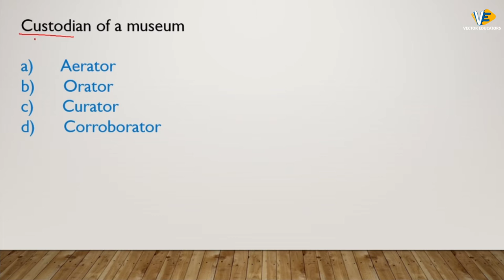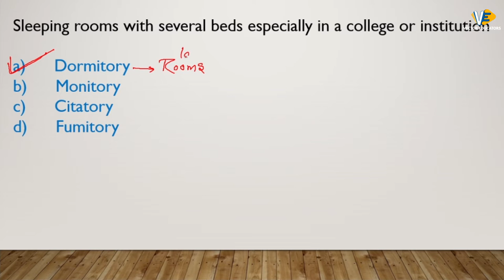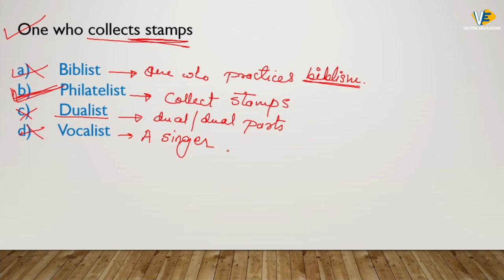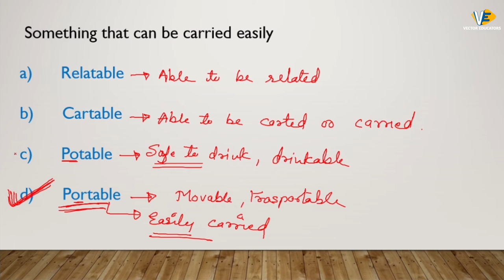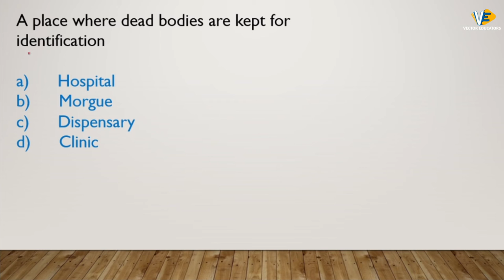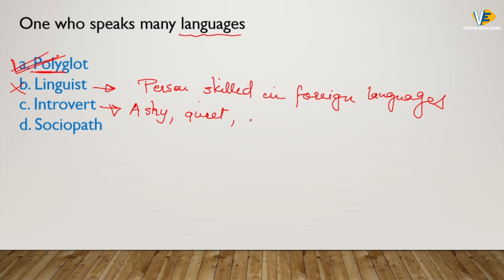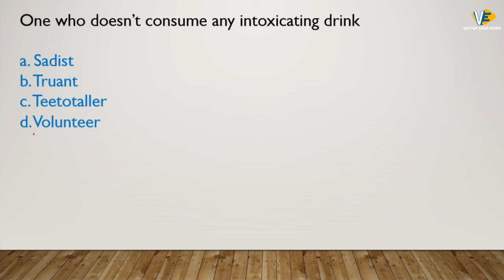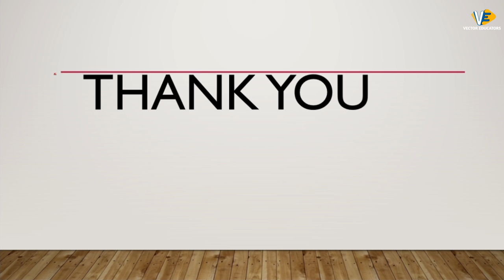VECTOR EDUCATORS | ONE WORD SUBSTITUTION | PART-2 | ENGLISH | SSC | MTS | CGL | CHSL | 04 Nov 2020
VECTOR EDUCATORS | ONE WORD SUBSTITUTION | PART-2 | ENGLISH | SSC | MTS | CGL | CHSL | 04 Nov 2020 | DAY - 12 | Live at 08 PM | BY NEELAM MA'AM